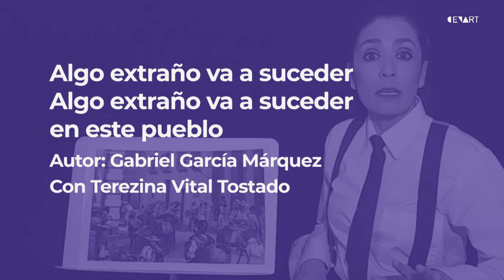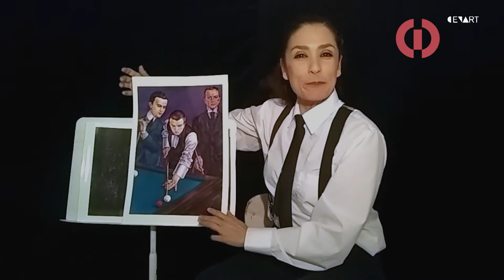Algo extraño va a suceder en este pueblo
Autor: Gabriel García Márquez
Con Terezina Vital Tostado

La historia prácticamente es una reflexión acerca del rol que cumple la sociedad, y esas especies de creencias y supersticiones que tienen los pueblos; en el cual vemos el comportamiento de las personas antes rumores que no se saben si serán desgracias y cómo reaccionan ante esto.

Contigo en la distancia | Cultura desde casa
Red de Centros de las Artes Baja California | Centro Estatal de las Artes Mexicali